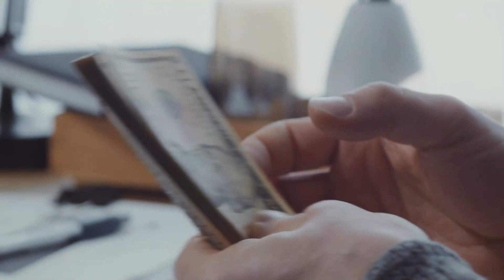GOAT & COW MARKET AUSTRALIA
HI, I am Moshi. today we are visiting local cattle market in Australia.As you enter the cow market,  you are greeted by a lively and bustling atmosphere. The market is filled with the sights, sounds, and smells of cattle, farmers, and buyers. The first thing you notice is the diverse range of cows present, representing different breeds, sizes, and colors.